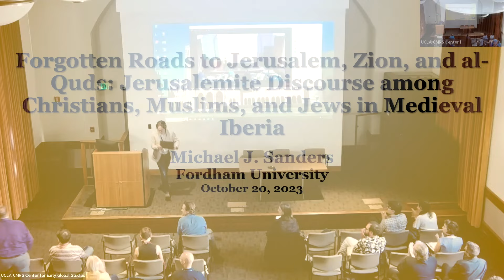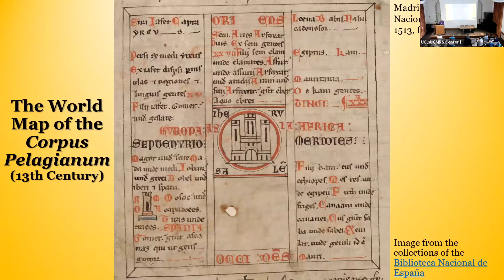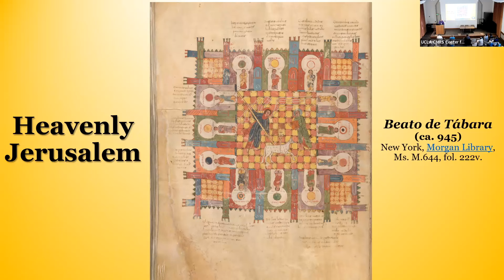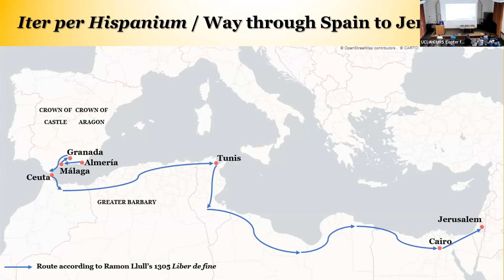“Forgotten Roads to Jerusalem, Zion, and al-Quds: Jerusalemite Discourse among Christians, Muslims-"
Michael Jay Sanders (PhD student, Fordham University)
“Forgotten Roads to Jerusalem, Zion, and al-Quds: Jerusalemite Discourse among Christians, Muslims, and Jews in Medieval Iberia”

The Iberian Peninsula and city of Jerusalem sit thousands of miles apart at opposite ends of the Mediterranean Sea, yet medieval minds often did not consider them so far apart. Like medieval Iberia, Jerusalem is often described as a land of three religions. Well-known traditions in Judaism, Christianity, and Islam make the city religiously significant for each of the Abrahamic faiths. But less discussed is the city’s political importance. Much scholarship frames Jerusalem only as a military target for crusaders from England, the Holy Roman Empire, and France. Yet Jerusalemite discourses occurred outside of synagogues, churches, and mosques in a variety of written and material sources that shaped political cultures. These discourses were not identical but reflected shared understandings of power and identity between groups often described in opposition to one another.

This paper proposes to examine Jerusalemite discourses in Iberia, for the peninsula provides an underexplored global perspective on Jerusalem from Christendom, Sepharad, and al-Andalus. Plans for an iter per Hispaniam, a Spanish crusade route to the Holy Land, appeared around the same time as Golden Age Hebrew poets extolled Jerusalem in verse and Judah Halevi attempted to establish a new religious community in the city. The Egyptian sultan Saladin, whose authority rested on recovering Jerusalem from the Franks, established diplomatic ties with the Almohads, and had a strong influence later on the Nasrids. Jerusalemite discourses continued well into the modern era, as Conversos presented crusade plans and conquistadors and Indigenous staged plays of the Siege of Rhodes and First Crusade in colonial Mexico.

These examples and more show how recent work by scholars such as David A. Wacks, Chad Leahy and Ken Tully, as well as Andrew Devereux fit into a longue durée of Jerusalemite discourses within Iberia. They fit into the Global Middle Ages paradigm as well by putting Christian, Jewish, and Islamic perspectives in communication, rather than privileging one voice over another. They also sit along the Conversion/Mobility Axe of CEGS by breaking geographical and temporal boundaries. In short, this paper demonstrates Jerusalem was not as far from Iberia as modern and medieval maps may suggest.

CMRS CEGS Western Mediterranean and the Global Middle Ages Conference Organized by Thomas Barton, Hosted by the CMRS Center for Early Global Studies at UCLA

Recorded October 20-21, 2023